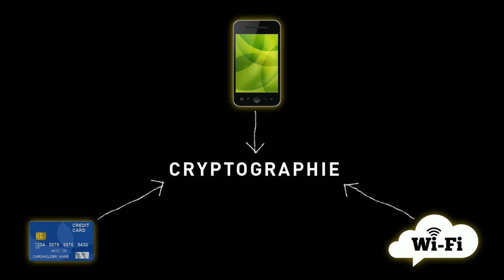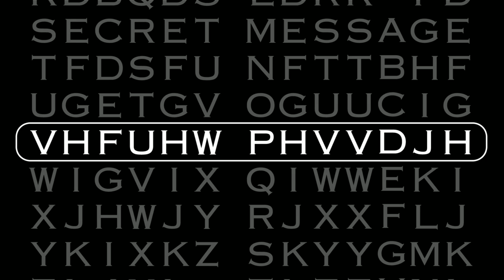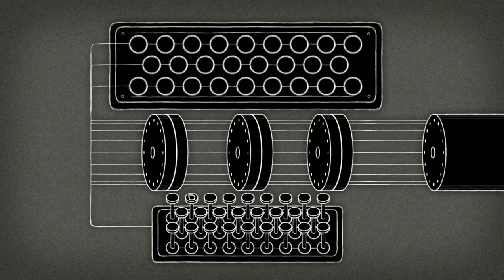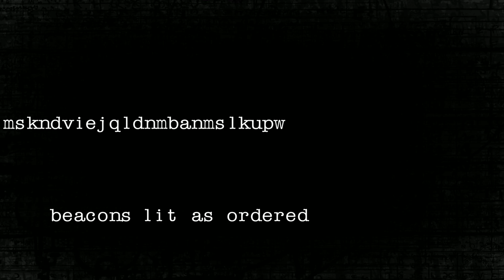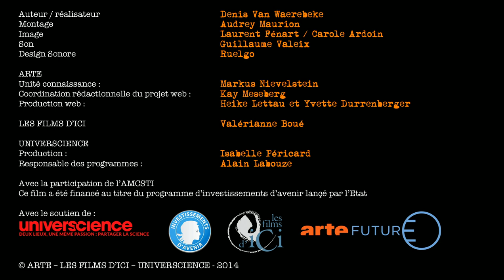La "bombe" de Turing : vers le décryptage industriel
Au début des années 1940, les meilleurs spécialistes anglais, dont Alan Turing, sont rassemblés en grand secret à Bletchley Park, où leur tâche principale est de décrypter les messages allemands. Ils disposaient de moyens énormes - dont de gigantesques machines à calculer fabriquées tout spécialement. Ainsi la "bombe" de Turing va déjouer le cryptage de la machine allemande Enigma...